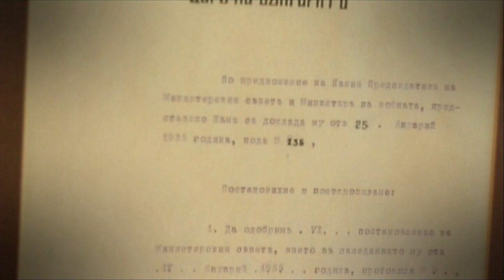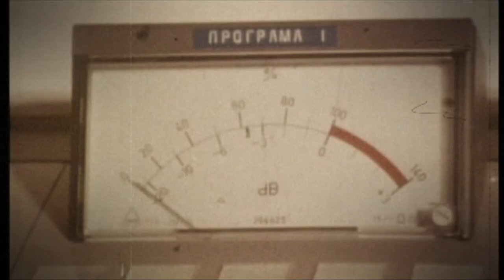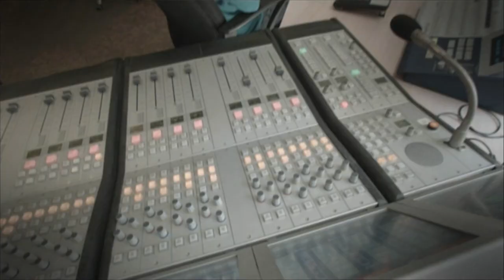От града към света - документален филм за Българското национално радио (трейлър)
„От града към света“ – новият документален филм на Поля Станчева разказва за регионалните станции на Българското национално радио.
Поля Станчева е генерален директор на БНР от 2001 до 2007 г., автор на идеята за наградите „Сирак Скитник“. Преди 5 години създава документалния филм за Радиото „Олово срещу словото“ (2015).
Филмът е създаден от екипа:
Поля Станчева - автор и сценарист
Константин Младенов - режисьор
Божидар Симеонов, Емилиян Динев - оператори